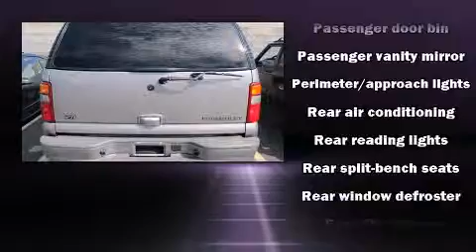2002 Chevrolet Tahoe in Indianapolis, IN 46240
Tom Wood Subaru
3230 E 96th St.

Sensibility and practicality define the 2002 Chevrolet Tahoe. It features an automatic transmission, 4-wheel drive, and a powerful 8 cylinder engine. Chevrolet infused the interior with top shelf amenities, such as: a tachometer, an outside temperature display, power front seats, power door mirrors and heated door mirrors, remote keyless entry, a roof rack, and a split folding rear seat. Premium sound drives 9 speakers, providing you and your passengers a sensational audio experience. Chevrolet ensures the safety and security of its passengers with equipment such as: dual front impact airbags, front SIDE impact airbags, ignition disabling, and 4 wheel disc brakes with ABS. Safety and maximum capability are assured via self leveling rear suspension, which maintains optimal driving geometry. We pride ourselves in the quality that we offer on all of our vehicles. Please don't hesitate to give us a call.